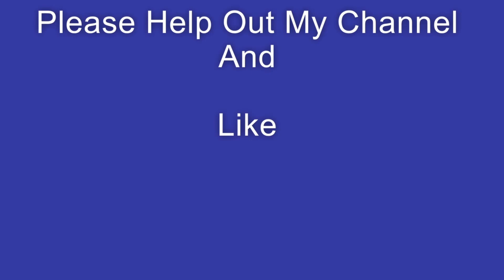ELECTRIC CAR BATTERY FAILURE UPDATE- 2017 Nissan Leaf 30 kWh - Part 7!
Part 7 - This will be the last video for a little while unless something major happens.  Going to ride it out and hopefully hit the warranty replacement threshold.